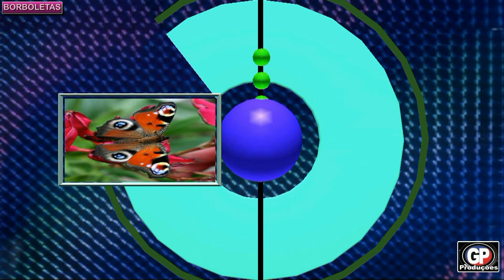BORBOLETAS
As borboletas, panapanás ou panapanãs. são insetos da ordem Lepidoptera classificados nas superfamílias Hesperioidea e Papilionoidea, que constituem o grupo informal "Rhopalocera". Como outros insetos de holometabolismo, o seu ciclo de vida consiste em quatro fases: ovo, larva, pupa e imago (Adulto). Os fósseis mais antigos conhecidos de borboletas são do meio do Eoceno, entre 40-50 milhões de anos atrás.
As borboletas demonstram polimorfismo, mimetismo e aposematismo. Algumas, como a Borboleta-monarca, migram longas distâncias. Algumas borboletas desenvolveram relações simbióticas e parasíticas com insectos sociais tais como as formigas. Algumas espécies são pestes pois enquanto larvas podem danificar culturas ou árvores; porém, algumas espécies são agentes de polinização de algumas plantas e as lagartas de algumas borboletas (e.g. as da subfamília Miletinae) comem insectos nefastos. Culturalmente, as borboletas são um tema popular nas artes visuais e literárias.As borboletas têm dois pares de asas membranosas cobertas de escamas, que apresentam formas e cores variadas, além de peças bucais adaptadas a sucção. Dispõem de um órgão especial, a espirotrompa, formada pelas maxilas, no aparelho sugador de insetos lepidópteros, que, em repouso, permanece enrolada, formando uma espiral que se estende quando querem sugar o néctar.
Distinguem-se das traças (mariposas) pelas antenas retilíneas que terminam numa bola, pelos hábitos de vida diurnos, pela metamorfose que decorre dentro de uma crisálida rígida e pelo abdômen fino e alongado. Quando em repouso, as borboletas dobram as suas asas para cima.
A borboleta pode ter o peso mínimo de 0,3 gramas e as mais pesadas podem chegar a pesar 3 gramas; alguns tipos de borboletas podem chegar a medir até 32 centímetros de asa a asa Durante a fase de lagarta, elas alimentam-se vorazmente e criam reservas alimentícias. Quando a larva está pronta para virar crisálida (estado intermediário por que passam os lepidópteros para se transformarem de lagarta em borboleta), dependuram-se numa folha por um par de falsas pernas, de cabeça para baixo, assim que a pele de suas costas se abre, a larva se sacode e surge uma crisálida. As adultas vivem dessas reservas e complementam sua dieta absorvendo o néctar das flores e os sucos das frutas. A fase adulta pode durar de duas semanas a três meses dependendo da espécie.

CONTINUEM SE INSCREVENDO NESTE CANAL – VÍDEOS NOVOS TODA QUARTA-FEIRA
ME ENCONTREM TAMBÉM: